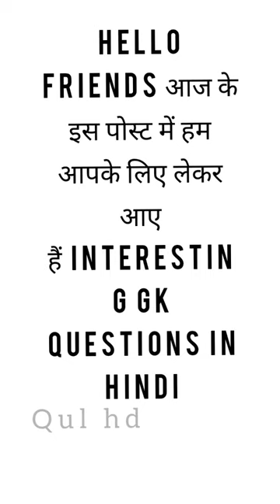सबा अंजुम किस खेल में भारतीय महिला टीम का कप्तान रह चुकी है